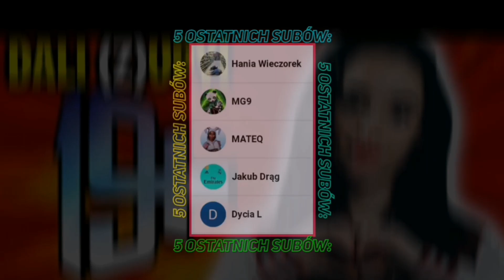[19+] Arek Ma Problem Z Alkoholem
Arek ma problem z alkoholem

0:00 - Intro i nowi widzowie
0:11 - Arek ma problem z...
0:55 - Podsumowanie

Źródło
19+ odc. 616

19+ to jeden z najlepszych polskich seriali. Emitowany jest w TVN7 od poniedziałku do czwartku o godzinie 19:00. Kiedyś był emitowany w stacji TVN jednak od 2020 został przeniesiony do "siódemki". Jeśli ktoś nie ma możliwości oglądania go w telewizji, to jest dostępny na stronie/aplikacji Player. Serial opowiada o absolwentach klasy maturalnej, którzy wkraczają w dorosłość.

Czołówka 19+
Tagi.